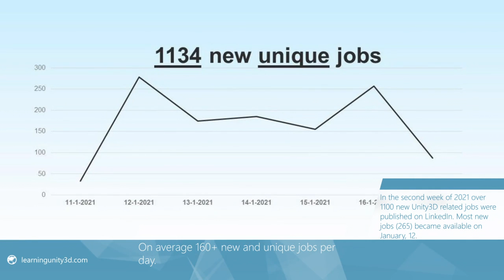Unity3D Job Opportunities: Week 02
The Unity3D job report provides a high-level overview of new, worldwide Unity3D related jobs. It includes jobs for game developers, game designers and 3D artists. Data used comes from LinkedIn (so it's pretty reliable). All and all it gives a pretty good idea of the possibilities out there.